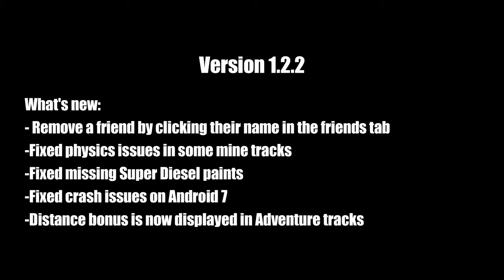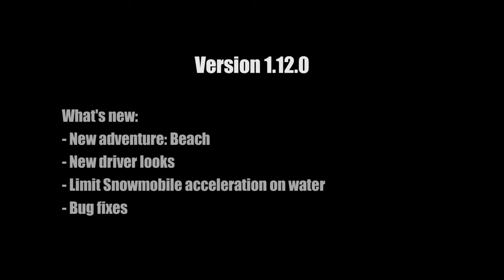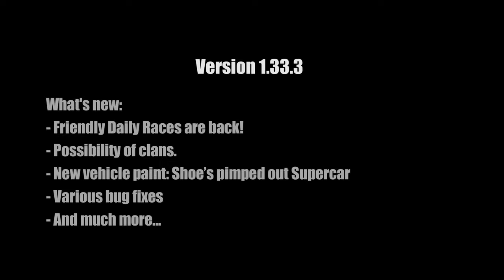Hill Climb Racing 2 EVOLUTION! 2016 to 2021 Updates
Hill Climb Racing 2 How the game changed from 2016 to 2021
(Short review) :D

game evolution
hill climb racing evolution
hill climb racing 2 io & oi
io & oi yt
hill climb racing 2 best adventure vehicle
lamborghini
hill climb racing 2 best car
hill climb mod
games
hill climb racing 2 2021
hill climb racing 2 adventure
hill climb racing 2 all vehicles
hill climb racing 2 best vehicle
fingersoft
hillclimb
hill climb racing 2 adventure tips